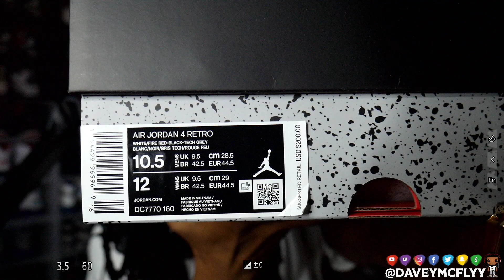I GOT THE WORST 2020 FIRE RED AIR JORDAN 4 EVER MADE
THE WORST 2020 FIRE RED AIR JORDAN 4 TOO MANY DEFECTS & FACTORY FLAWS

This release returns in its original form with “Nike Air” branded heels, making it the first time this colorway has retroed in this variation since its debut in 1989.

This Jordan 4 consists of a white leather upper with black and Fire Red detailing. Rubber netted underlays, black heel tabs with “Nike Air” branding, and black with fire red midsoles completes this design.